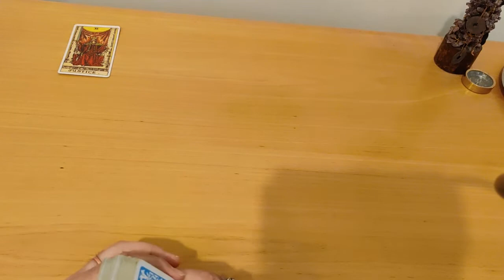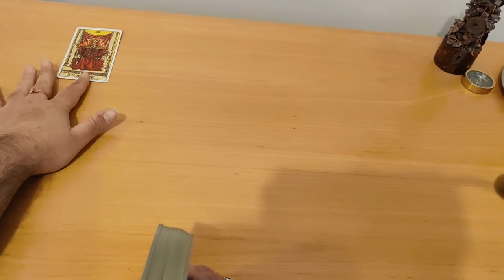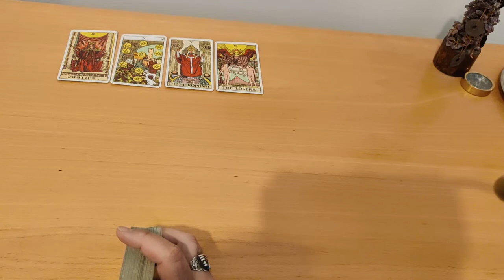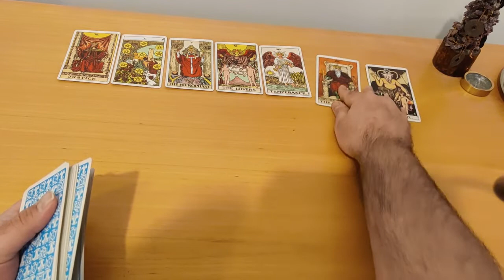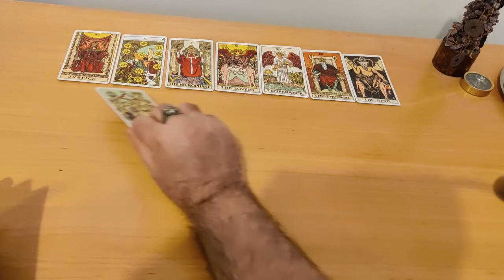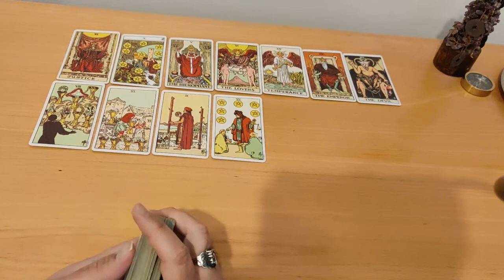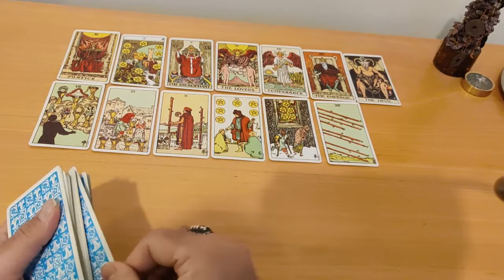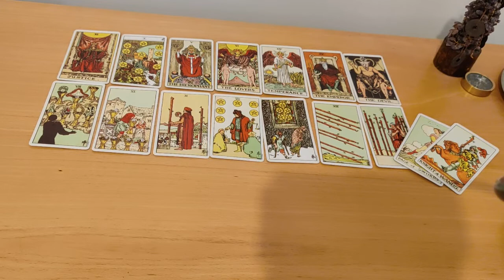Mars transit in Scorpio A Tarot based analysis of astrological trasit Astral Luck